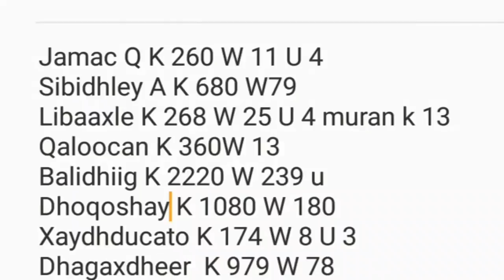Codaynta Hawd bari